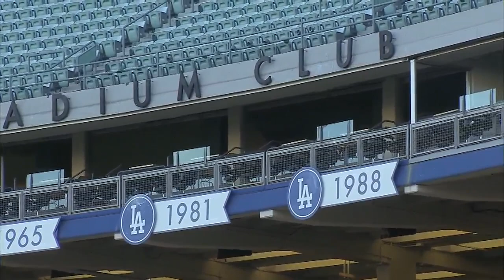Tips from StubHub on buying World Series 2017 tickets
The hottest ticket in town is the World Series, and if you're looking to splurge and go to a game, you need to be careful! More